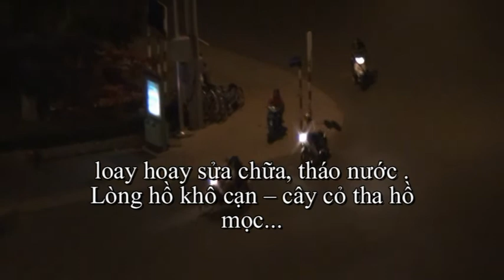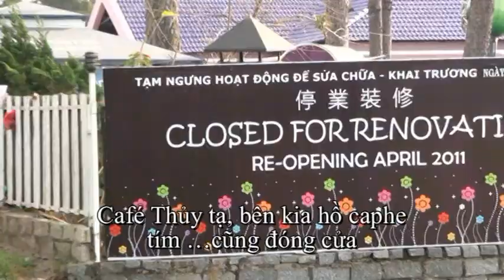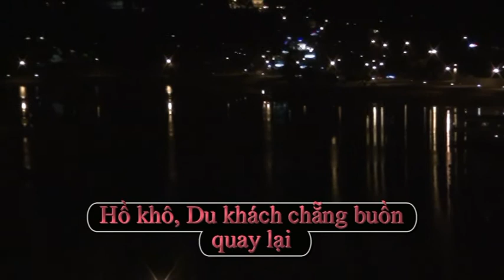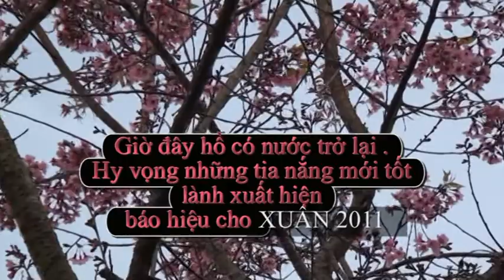xuân 2011 - hồ xuân hương có nước by ddhung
video by duongdinhhung - jan 2011